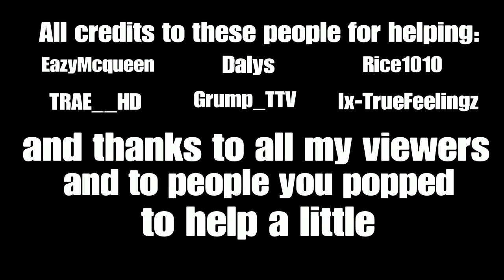I made 28 mil off of 2X$ CEO Crates